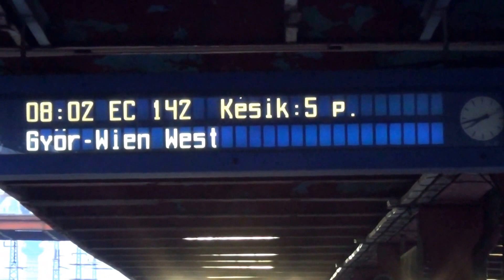Kőbánya-Kispest: der PKP EuroCity Hortobágy aus Debrecen kommt an und fährt weiter nach Wien Westbhf